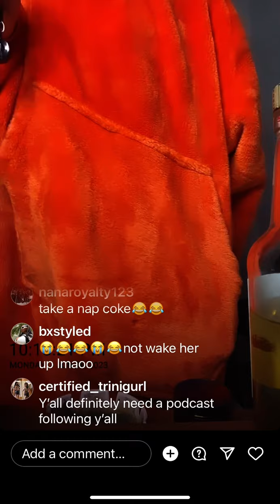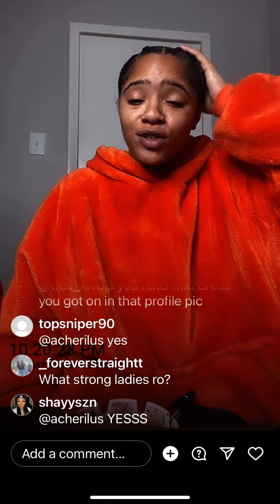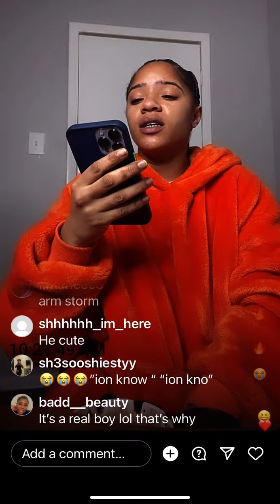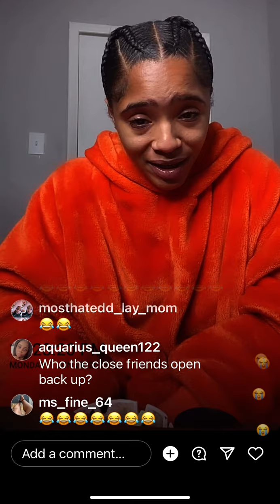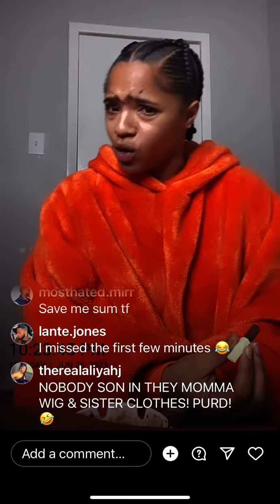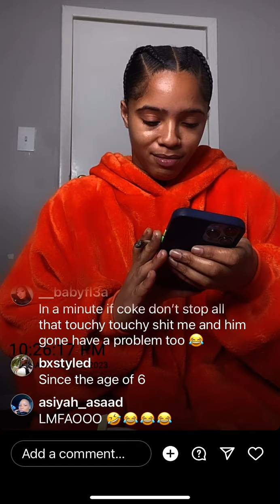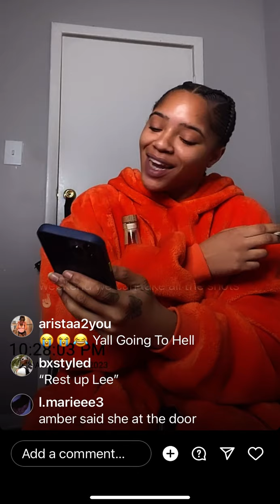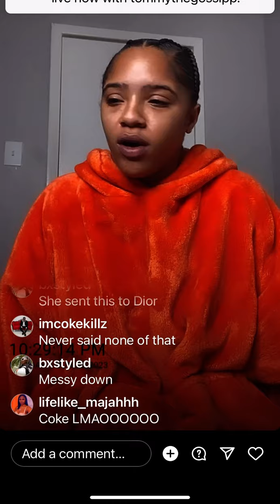Ro tells her side of the story